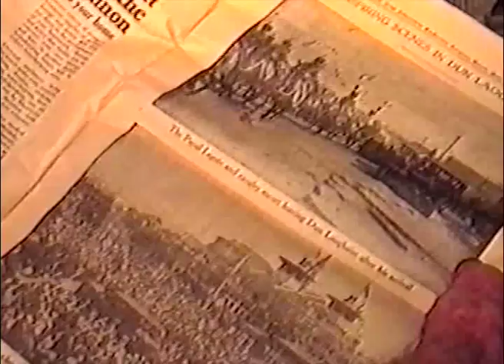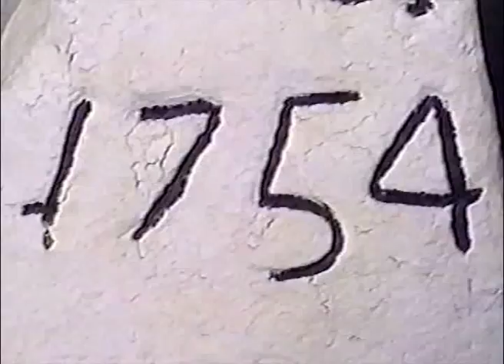THATCHED COTTAGES IN LUSK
THE LUSK HERITAGE GROUP PRESENT, : From their archive